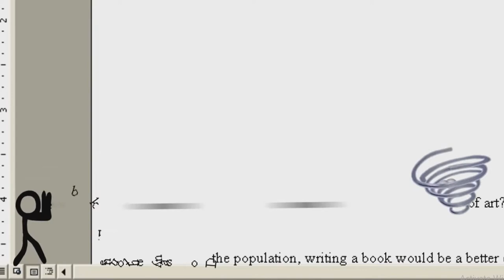Scene For Fighting In An Essay Paper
No Reporting And Blocking Me!
For JordanBoiZaynLuigi25